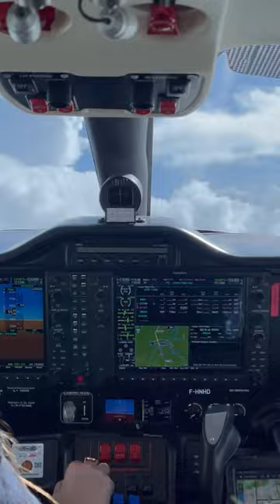Pov : Être élève pilote à MERMOZ ACADEMY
Montage réalisé au cours de la vie quotidienne de nos élèves pilotes.
Devenez pilote dans notre école en France !